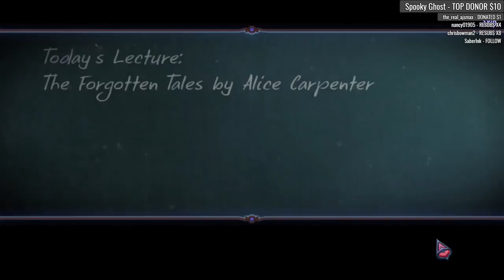The Forgotten Fairytales 2: Canvases of Time CE [01] Let's Play Walkthrough - START OPENING - Part 1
The Forgotten Fairytales: Canvases of Time CE let's play walkthrough gameplay playthrough

Developer: EleFun Games
Let's Play ♦ The Forgotten Fairytales 2: Canvases of Time Collector's Edition with YourGibs Walkthrough commentary game play

STORY: When the Shadows of Oblivion begin to unravel the very fabric of the universe, it's up to you as the Guardian to find the mastermind behind the destruction! Travel to a world beyond our own to help the Queen of Creation restore the canvases of time. It's a race across time and space as you’re forced to search an alternate future fraught with foes. Can you save the crumbling universe and restore your reality? Find out in this heartfelt hidden-object puzzle adventure game!

(2) The Keeper of Antiques: The Keeper of Antiques 2: The Imaginary World